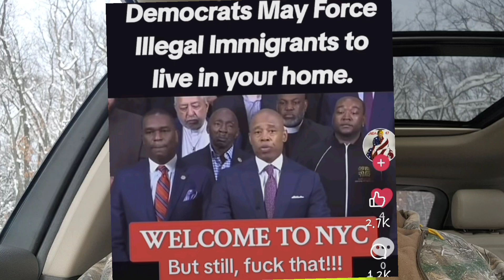Unbelievable yall!!! UNBELIEVABLE!!!!😡😡😡